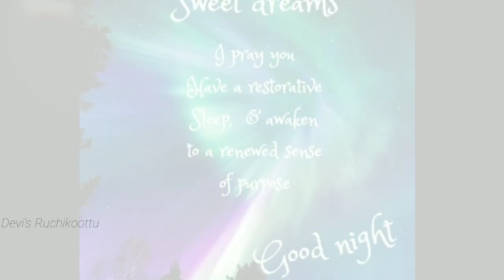Good Night Status Video/Good Night WhatsApp Status2021/Trending Status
Good Night Status Video, Good Night WhatsApp Status2021